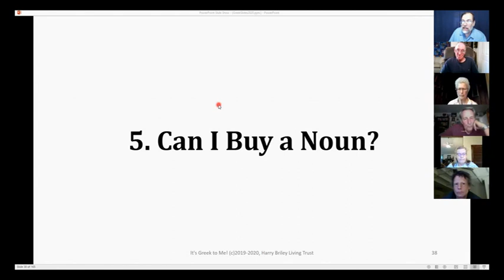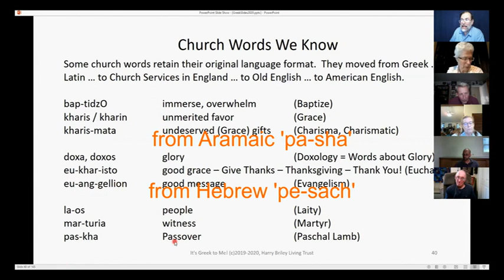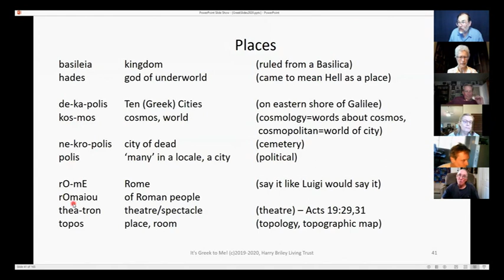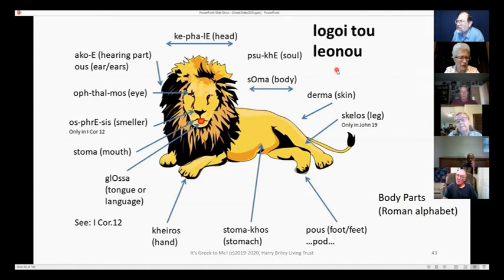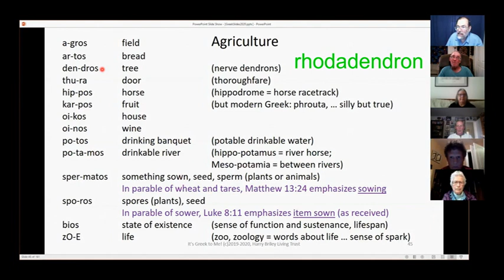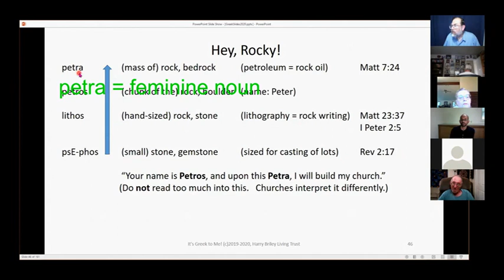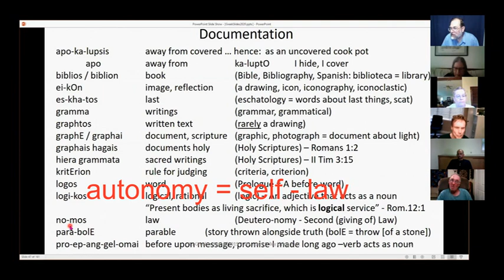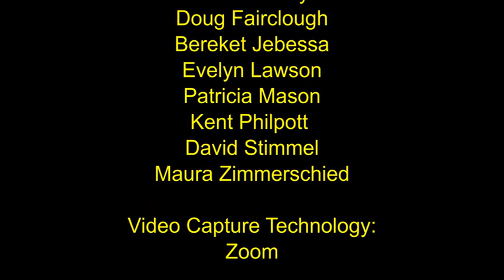Koine' Greek - Lesson 5: Biblical Greek Prepositions and Nouns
Lesson 5 - Biblical Greek review of Prepositions, Root Focus, Church Words, Places, Body Part Names, Rocks, Documentation Words